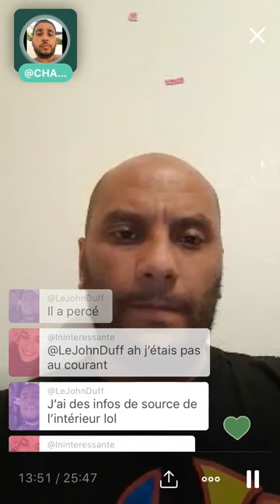MORSAY PARLE DE KAMELANCIEN !